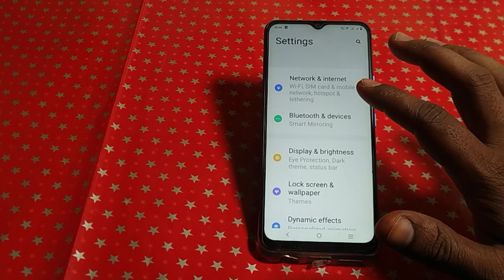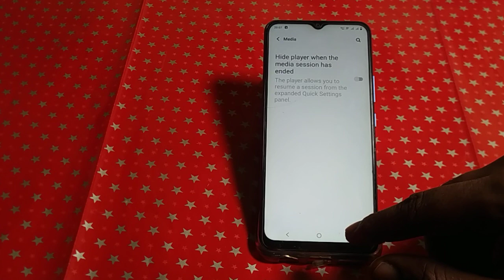Vivo y15s hide player when the media season has ended on of kaise kare ,how to turn on off hide play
how to turn off whatsapp when mobile data is on|choti screen pe video kaise play kare|vivo me lock screen notification kaise hide kare|mx player me pip mode kaise use kare|lockscreen notification kaise hide kare|kaise youtube shorts video se play next button hataye|play store search kaise delete kare|play store ki search kaise delete kare|play store ki search history kaise delete kare|vivo y21 me talkback kaise off kare|hide notification on lock screen vivo